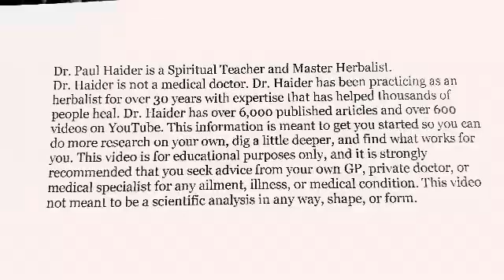Wow - Can’t Believe This Causes Lung Problems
New Studies Show Lack of Good Sleep Causes Major Inflammation of the Lungs. And Lung Inflammation Causes Acute Problems With the Lung Tissue Which is the First Step Towards Other Lung Diseases. Watch Very Short Video. See Science References Below. Dr. Paul Haider – Award Winning Master Herbalist and Health and Wellness Instructor for 34 Years.

See Science Reference Below:

MD Linx - 2024 - Circadian rhythm disruption linked to lung inflammation

Medical Express - 2024 - Circadian rhythm disruption linked to lung inflammation

University of Arizona - 2024 - Circadian rhythm disruption linked to lung inflammation

Frontiers in Immunology - 2024 - Circadian disruption dysregulates lung gene expression associated with inflammatory lung injury

NIH - 2024 - Dysfunctional circadian clock accelerates cancer metastasis by intestinal microbiota triggering accumulation of myeloid-derived suppressor cells

NIH - 2020 - Perfect timing: circadian rhythms, sleep, and immunity - an NIH workshop summary

I Have Over 1000 Videos on Youtube! And 6000 Articles on My Website.

Awarded Top Master Herbalist 2024